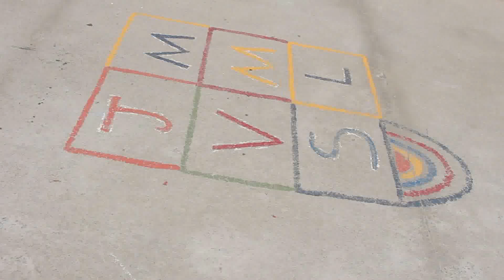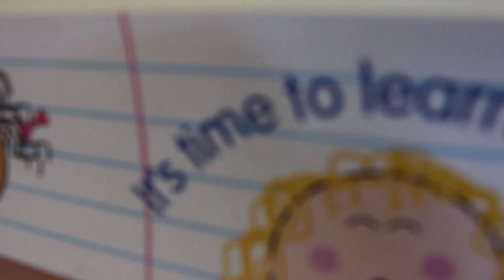Respecting the Process In Poverty Trailer